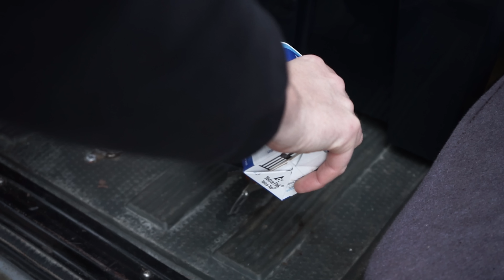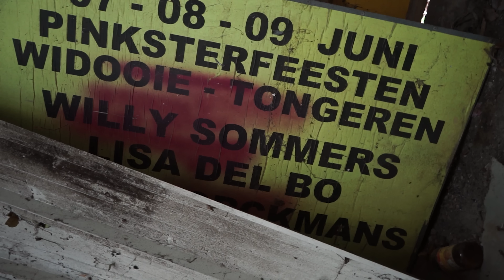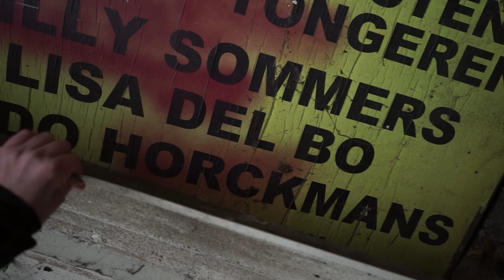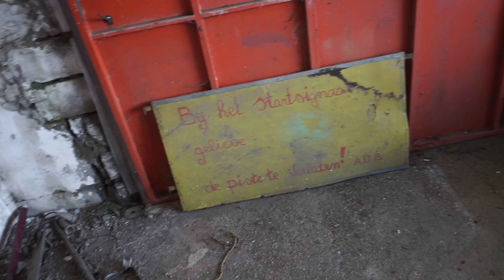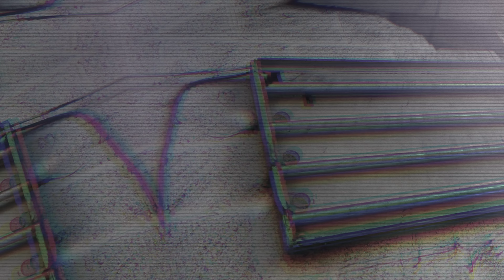MIR FLOG FAST WAS INS GESICHT! 😣 VERLASSENE AUTOSCOOTER IN EINZELTEILE ZERLEGT!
Mein Shop

➥ Zweitkanal:  @StefanTotal

Unterstütze mich! 😊

WOLFGANGS - Outdoor-Messer & Küchenmesser!

Mein Schnittprogramm, Effekte und Musik
FilmImpact.com Premium Video Transitions für Adobe Premiere Pro

*30 Tage kostenlos testen - von Monat zu Monat kündbar! Ab 13€ im Monat könnt ihr euch ein riesiges Sortiment an Musik laden und auch in euren Videos einfügen.